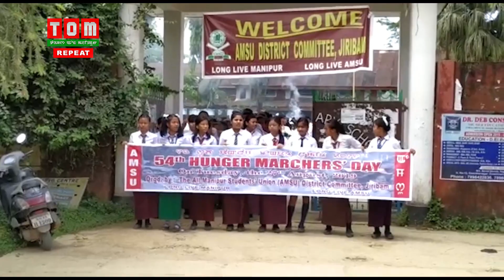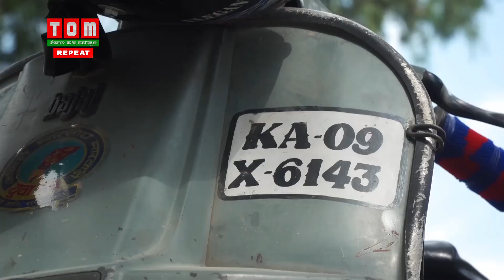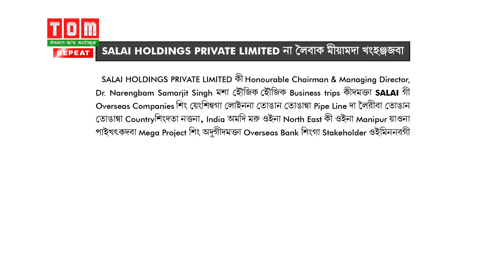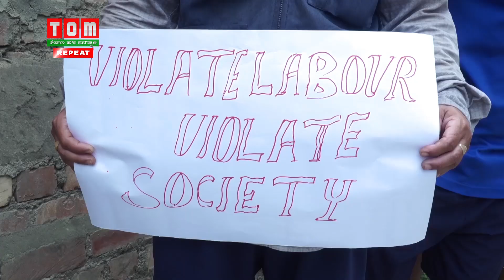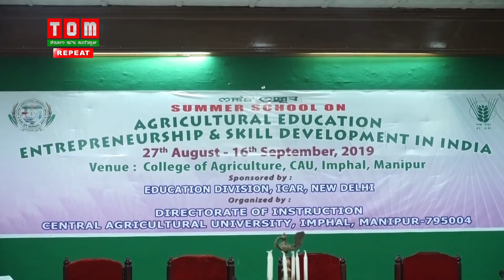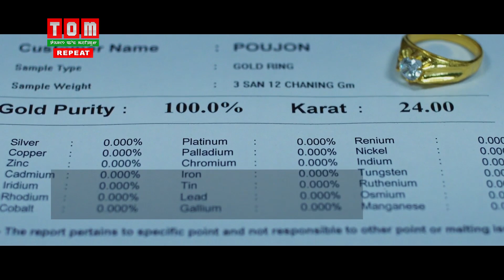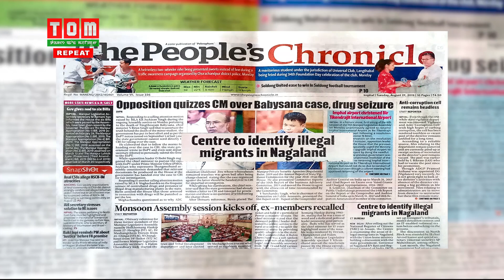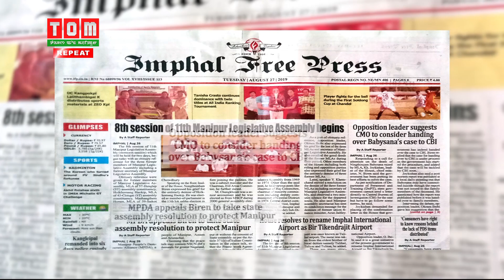TOM TV 6:30 PM ENGLISH NEWS 27TH AUG 2019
NEWS ANCHOR: MANDIRA